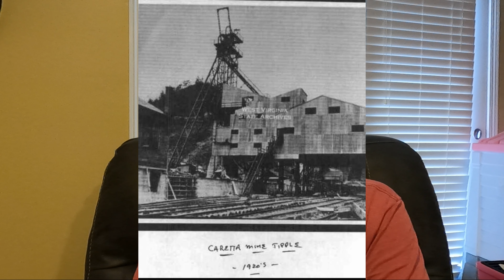Caretta, West Virginia: Won't Forget-ta This Coal Town Tucked Away in McDowell County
Caretta, West Virginia: An Old Coal Town Tucked Away in McDowell County

Mike Adams                Kara Wyatt Rasnake
Jessica Rodrigues      Bill Seward
George McNair            Jonathan Gartland
Bill Whitworth              Garry Manners
Dee Simmons Alban   Karen Caddle
Shawn Hannah            Andrew Diseker
Brad & Angela Davis   Carol Wilder
Michael Genecki          Kimberly Carr
Wayne Maynard           Brian Serway
Steve Surber                 Daniel Armstrong
Matthew Coon             Andrew DeLong
Joe Sullivan                  Charlotte Barber
Audrey Welch               Angela Davis
Tucker Lee

Special thanks to these generous donors:

Larry Allen
Iris Lee Underwood
Vicki Murphy
Virginia Martin
Anne Wagner
Jim Peck
Vern Weller
Heather Lovasz
Patti Dibble
Christopher Moore
Mark P Gholson
Teresa Dalton
Josh Taylor
Barbara Awbrey
Robert Morgan
Jerry Murphy
5 Anonymous

$sssimmons1070

My mailing address is:
102 Lavinia St #5